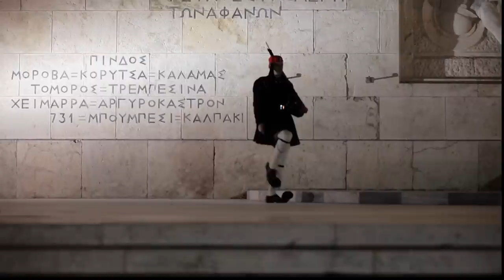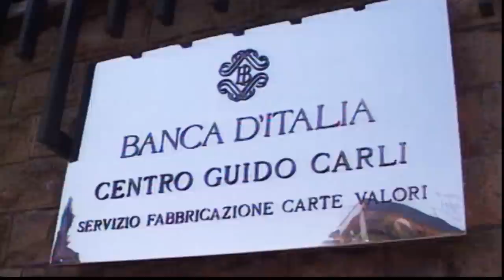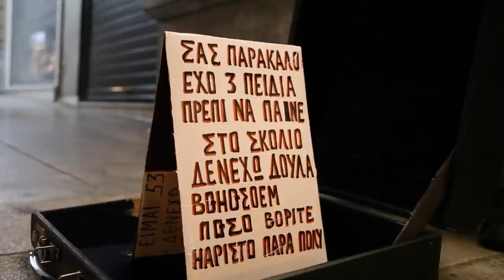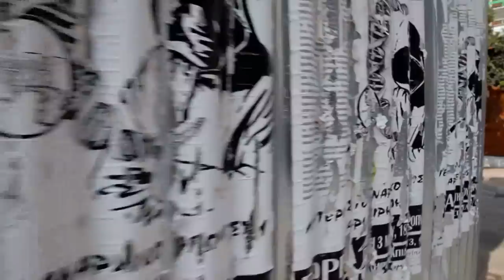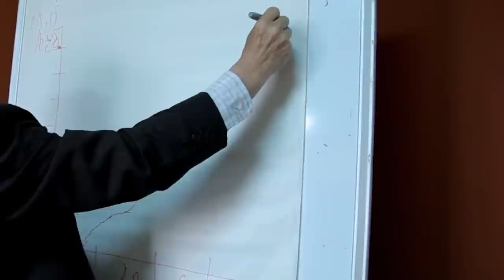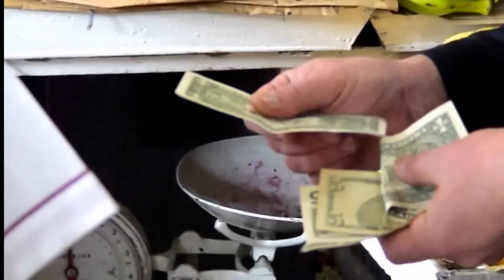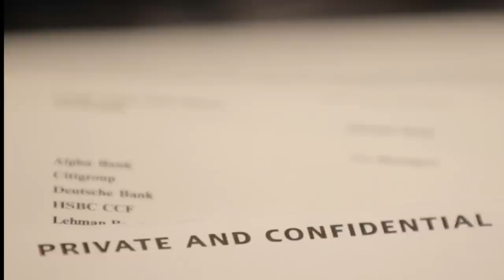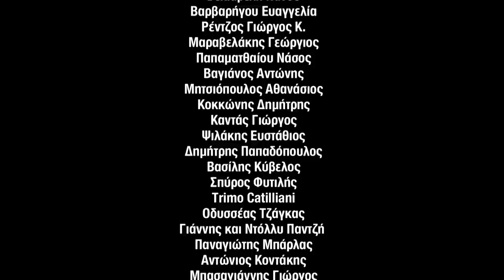Debtocracy (2011) - documentary about financial crisis - multiple subtitles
Debtocracy (2011) - Aris Chatzistefanou & Katerina Kitidi

For the first time in Greece, a documentary produced by the audience. "Debtocracy" seeks the causes of the debt crisis and proposes solutions sidelined by the government and the dominant media.

Aris Chatzistefanou and Katerina Kitidi discuss with economists, journalists and intellectuals from all over the world, who describe the steps that led Greece to the current debt trap --to debtocracy. The documentary follows the course of countries like Ecuador, which created Audit Commissions, and tracks the similar process in Greece.

Debtocracy features the academics David Harvey, Samir Amin, Costas Lapavitsas and Gerard Dumenil; the philosopher Alain Badiou; the head of Ecuador's Audit Commission Hugo Arias; the president of CADTM Eric Toussaint; journalists like Avi Lewis (co-creator of the documentary "The Take") and Jean Quatremer; as well as public figures like Manolis Glezos and Sahra Wagenknecht (from the German party Die Linke).

The soundtrack was written by Yiannis Aggelakas, Ermis Georgiadis and Aris RSN, while the journalist and economist Leonidas Vatikiotis scientifically edited the whole project. BitsnBytes undertook the production of "Debtocracy", which was edited by Aris Triantafyllou.